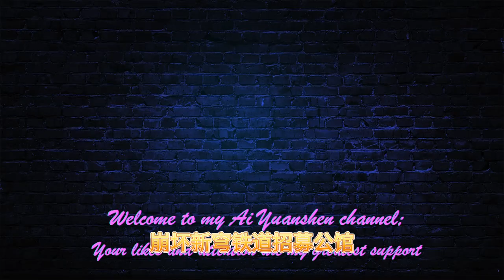【崩坏星穹铁道】朝露公馆/克劳克影视乐园 宝箱全收集 //Cloak Film and Television Park Collection of all treasure chests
大家好 我是爱原神，欢迎来到我的频道，我继续给大家带来崩坏星穹铁道2.1最新宝箱收集攻略【崩坏星穹铁道】朝露公馆/克劳克影视乐园 宝箱全收集 折纸小鸟/王下一桶/次元扑满/战利品/铁道2.1（15-21p)
Hello everyone, I am Aigenshin. I will continue to bring you the latest treasure chest collection guide for Honkai Star Railway 2.1 [Honkai Star Railway] Morning Dew Mansion/Croak Film and Television Park Treasure Box Collection Origami Birdie/King Next Bucket/Dimensional Savings/Loot/Railway 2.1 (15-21p)